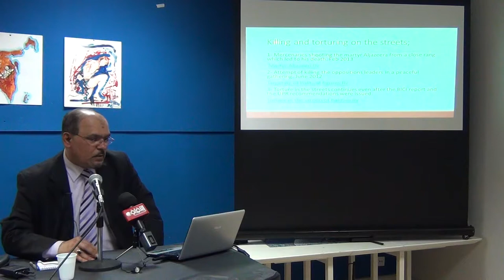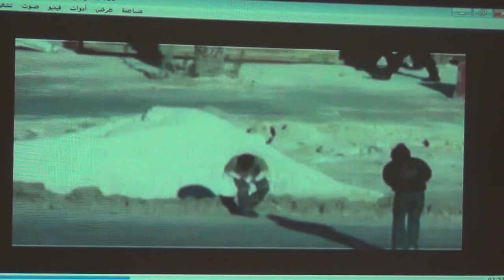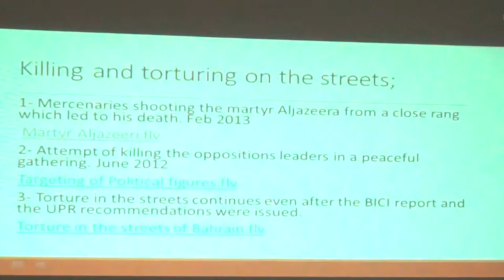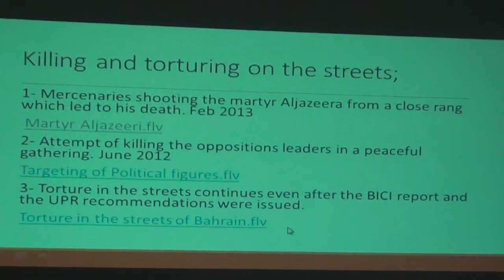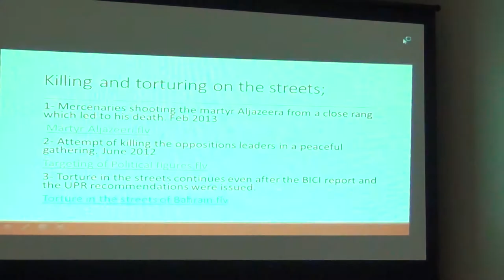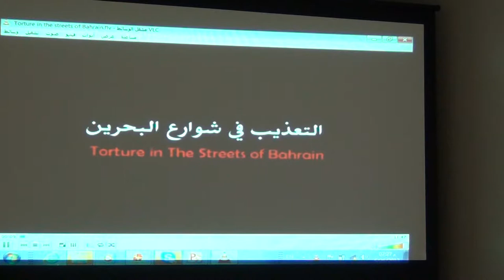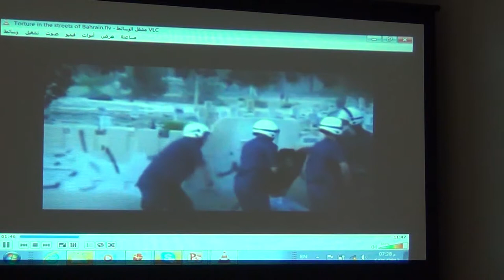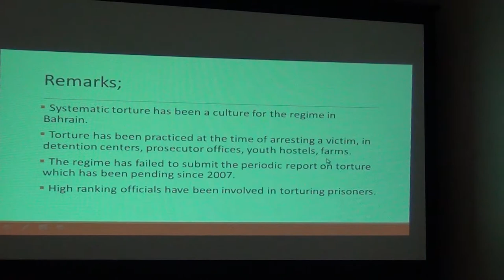Torture stories from inside Bahrain's dungeons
The International Day in Support of Victims of Torture

As narrated by victims, their families and lawyers

Jawad Fairooz, former MP, Sayed Ahmad Al Wadaei, Human Rights activist, Mohammad Al Tajir, Human Rights Lawyer, Khadija Al Mousawi, wife of the International Human Rights Activist, Abdul Hadi Al Khawaja, her daughter, Maryam Al Khawaja and Maryam Abu Deeb, daughter of Mahdi Abu Deep, the detained Chairman of Bahrain's Teacher Union

The Convention against Torture and Other Cruel, Inhuman or Degrading Treatment or Punishment (United Nations Convention against Torture)
was adopted by the United Nations General Assembly on 10 December 1984. Following ratification by the 20th state party, it came into force on 26 June 1987. 26 June is now recognised as the International Day in Support of Victims of Torture, in honour of the Convention. As of May 2013, the Convention has 153 state parties.